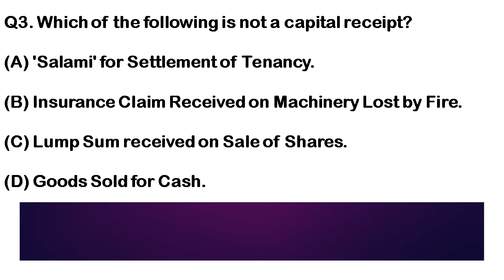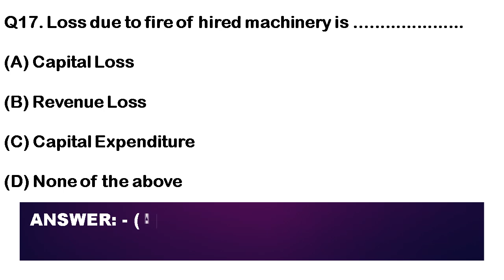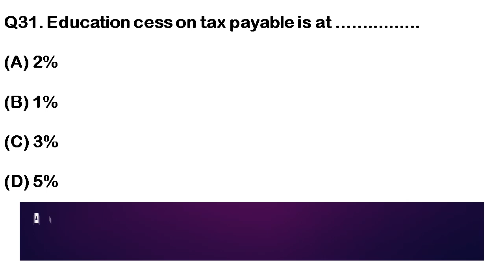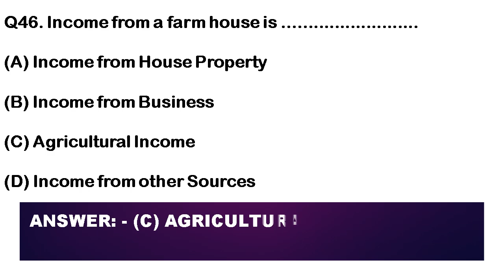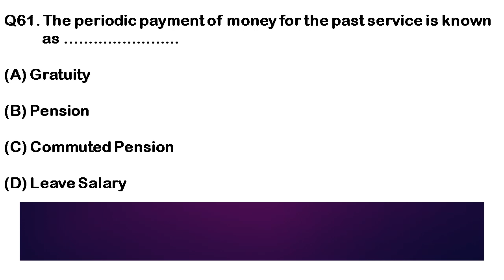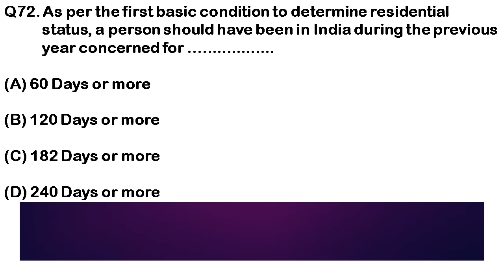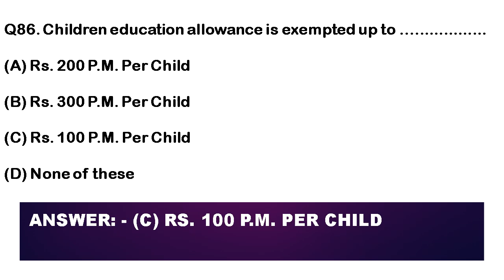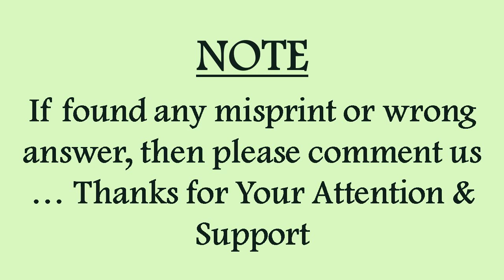🔥 Income Tax (Law & Practice) Solved MCQs 100 | Part-1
📚 Introducing the "Income Tax (Law & Practice) Solved MCQs 100 | Part-1" 📚 Are you ready to ace your income tax exams? Look no further! Our "Income Tax (Law & Practice) Solved MCQs 100 | Part-1" is here to help you master the intricacies of income tax law and practice. 💡 With this comprehensive book, you'll be able to gain a thorough understanding of income tax concepts and confidently navigate through its complexities. It is specifically designed to cater to the needs of students, professionals, and anyone interested in deepening their knowledge of income tax. ✅ What makes this book exceptional? 1️⃣ Detailed Solutions: This book presents 100 multiple-choice questions covering various topics related to income tax. Each question is accompanied by easy-to-understand, step-by-step solutions, allowing you to grasp the reasoning behind each answer. 2️⃣ Extensive Coverage: From basic concepts to advanced topics, this book covers the entire spectrum of income tax (law & practice). It includes sections on income from salary, house property, capital gains, business and profession, and more.